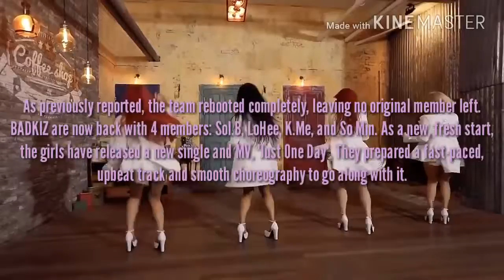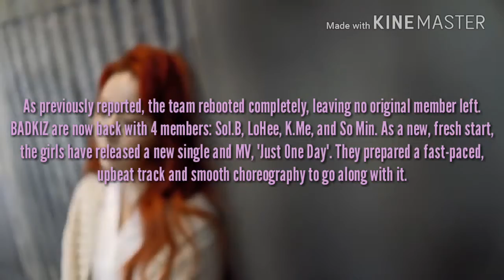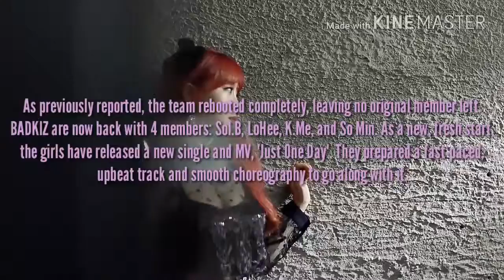BADKIZ return with 4 completely new members in 'Just One Day' MV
As previously reported, the team rebooted completely, leaving no original member left. BADKIZ are now back with 4 members: Sol.B, LoHee, K.Me, and So Min. As a new, fresh start, the girls have released a new single and MV, "Just One Day". They prepared a fast-paced, upbeat track and smooth choreography to go along with it.